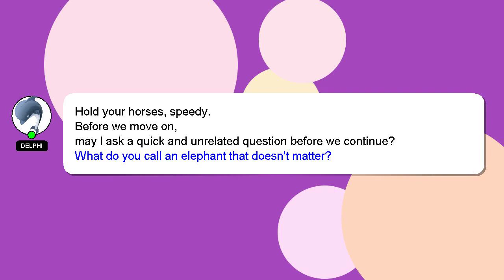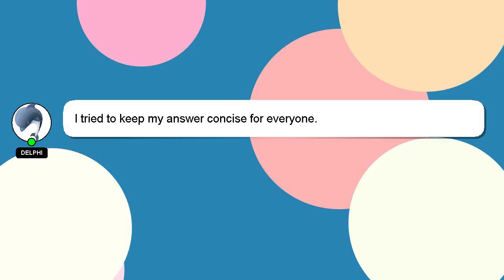How to extend gem order delivery date?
A little intro about me, Welcome, I'm Delphi. I am here to help you get the answers you are seeking. - How to extend gem order delivery date?

If you require more detailed information, please don't hesitate to comment or chat with me. Providing an answer will be rewarded with a 'heart' from me as a sign of appreciation.

*2 What we are experimenting :*